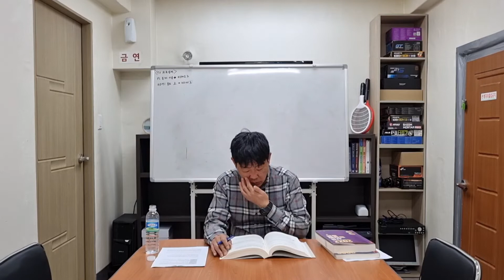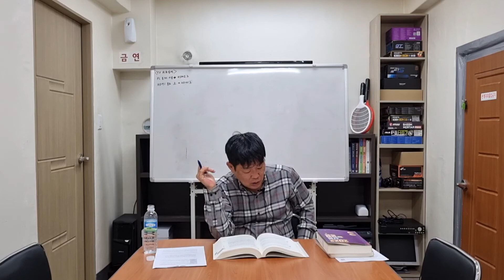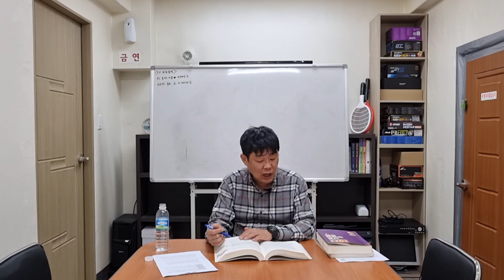삼봉행정법총론 제50강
공무원시험,  변호사시험, 행정사시험, 세무사시험, 공인노무사시험을 준비하는 수험생들의 단기간 합격을 목표로 하는 실전적인 강의입니다.

이 강의는 여러분들의 성원과 후원으로 진행되는 강의입니다.

후원계좌 예금주 김유환 신한은행 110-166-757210

제50강에서는행정행위의 무효사유와 취소사유의 구체적 사례에 대해 설명을 하였습니다.

제 강의는 교재와 보충자료를 중심으로 한 독해 위주 강의이기 때문에 책이 없이 수강하기가 어렵습니다.

질문 및 상담은 삼봉정도전 카페를 이용해 주시기 바랍니다!!